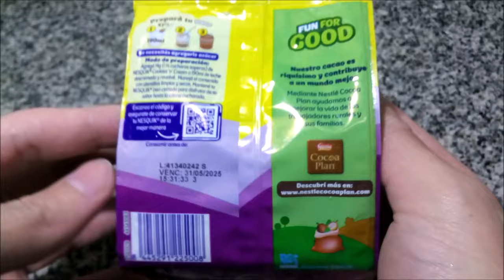Nesquik Cookies 'n' Cream Edición Limitada Cacao en Polvo para Chocolatada sabor Galletitas y Crema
Alimento en polvo a base de azúcar y cacao, instantáneo. Libre de gluten. Sin TACC. Peso neto 180g. EXCESO EN AZÚCARES.
Elaborado por: Nestlé Argentina S.A. ( RNE 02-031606 ); Magdalena, Provincia de Buenos Aires, Argentina.

Ingredientes: azúcar, cacao en polvo, suero de leche, sal, canela, emulsionante (lecitina de soja), aromatizantes naturales. CONTIENE DERIVADOS DE LECHE Y DE SOJA.

Información nutricional:
Porción: 14g (1 1/2 cuchara sopera)
Valor energético: 50Kcal=211KJ
Carbohidratos: 12g
   Azúcares totales: 11g
Proteínas: 0,8g
Grasas totales: 0g
   Grasas saturadas: 0g
Fibra alimentaria: 0,8g
Sodio: 26mg
Fósforo: 24mg

Porción de producto preparado: 14g de Nesquik + 190ml de leche descremada (1 vaso)
Valor energético: 134Kcal=560KJ (7% VD)
Carbohidratos: 22g (7% VD)
   Azúcares totales: 21g
Proteínas: 7,4g (10% VD)
Grasas totales: 1,9g (3% VD)
   Grasas saturadas: 1,1g (5% VD)
Fibra alimentaria: 0,8g (3% VD)
Sodio: 102mg (4% VD)
Fósforo: 226mg (32% VD)

(EDITADO: Al seguir tomándola me fue gustando cada vez más, hasta gustarme más que la chocolatada común :-). A continuación mi opinión original)
¡Muy rica! Sabor de base a cacao dulce, agradable y con cierto amargor característico, con el agregado de un sabor muy avainillado y “a galletita” (pero estilo galletita de vainilla o neutra, NO tipo Oreo) bastante "artificial" pero agradable, que personalmente me recuerda más que nada a mezcla entre chocolatada y “postrecito” de vainilla (o a una versión con cacao de la leche Las Tres Niñas Cookies & Cream aparecida hace un tiempo Al tomarlo caliente le siento menos la parte “a galletita” del sabor, pareciéndome más bien una chocolatada muy avainillada. Me gustó mucho, pero no es para quien no guste de esencias muy artificiales. Si bien no lo preferiría a chocolatada “común”, me encantaría que no fuera edición limitada y que aparecieran más sabores adicionales… ¿Quién recuerda los Nesquik de Dulce de Leche, Súper Banana, Súper Frutas, Bananita Dolca, Alfajor y Chispitas? Ni hablar el de frutilla, o los Zucoa y Okey de frutilla o banana… 🥺🥺🥺